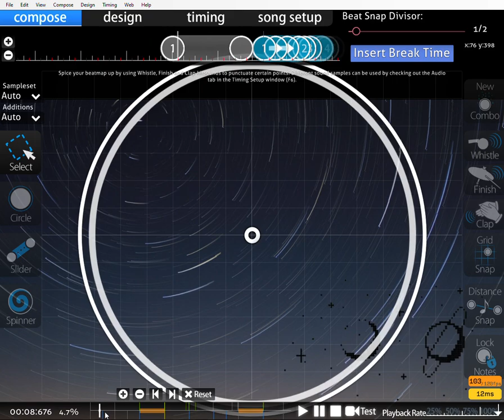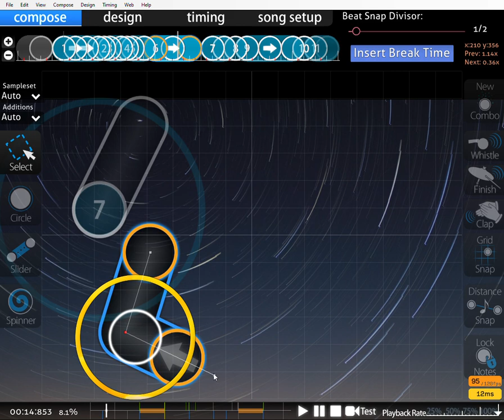What osu! looks like right now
Halloween theme, just to document